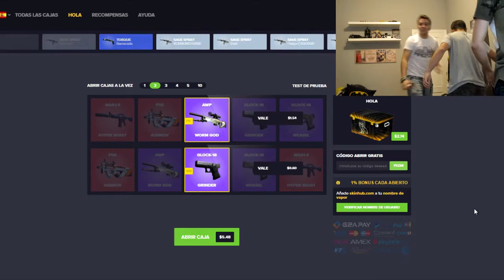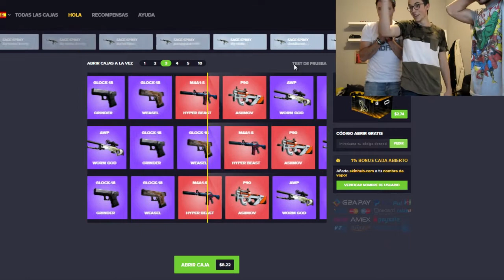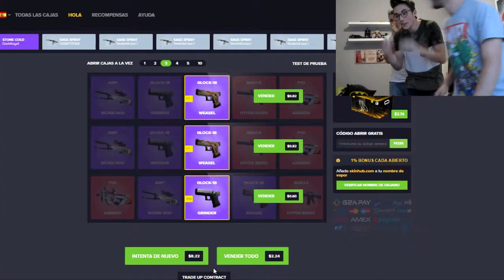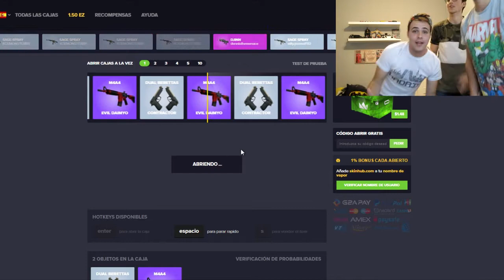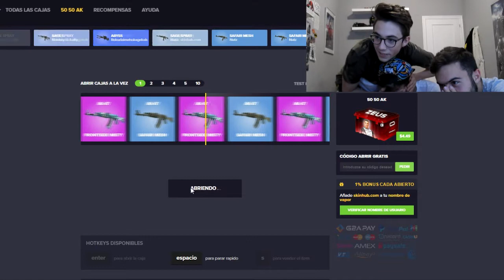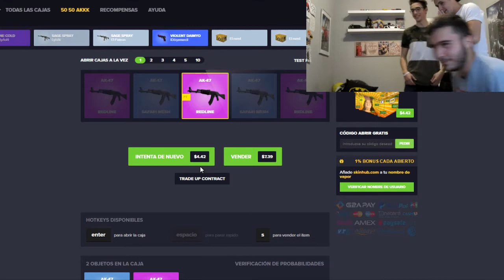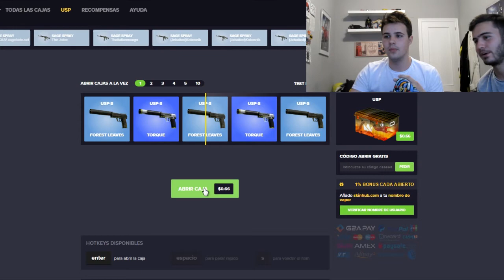ABRIENDO CAJAS DE CSGO CON LOS CHAVALES¡¡¡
SI OS GUSTA Y QUEREIS MAS YA SABEIS MAS DE 35 LIKES